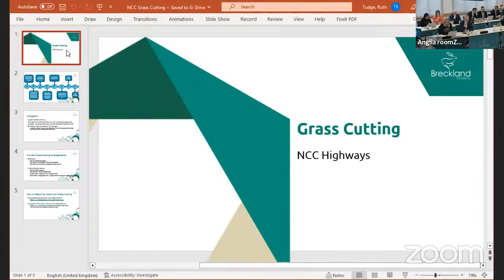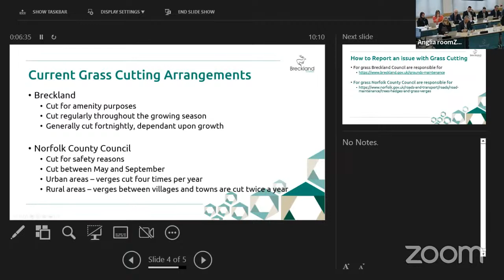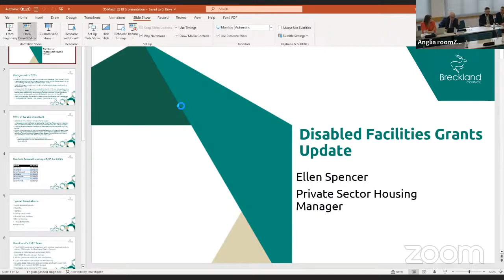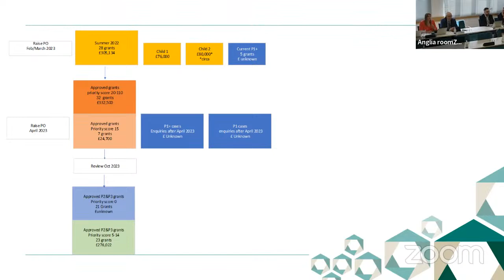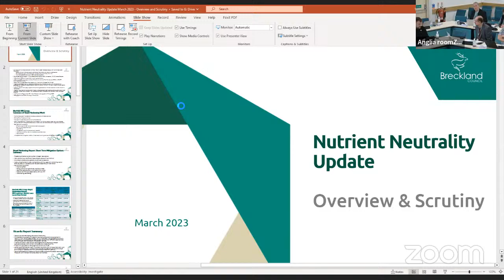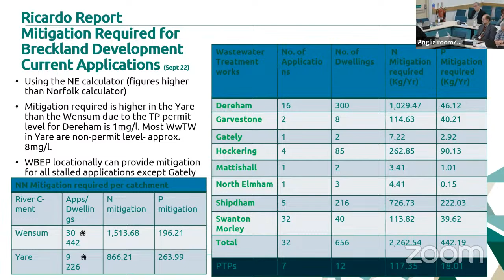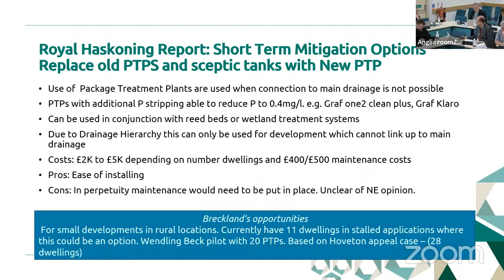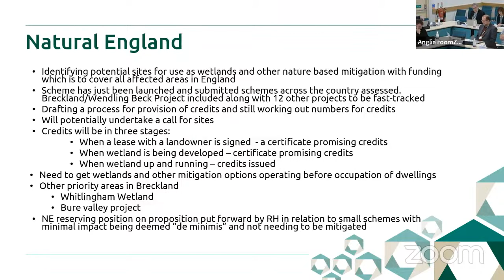Overview & Scrutiny Commission 22 March 2023